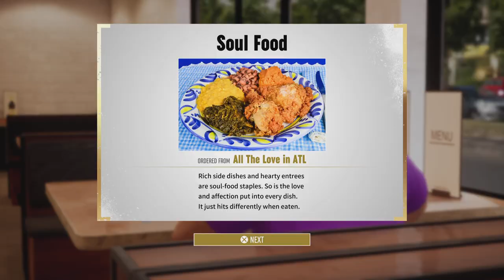AEW: Fight Forever Road To The Elite Nick Jackson Part 3